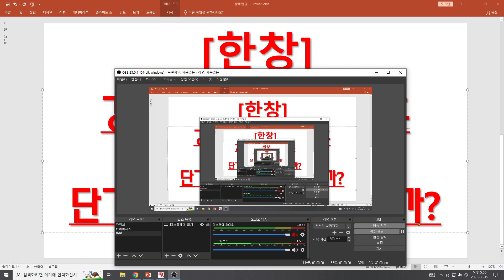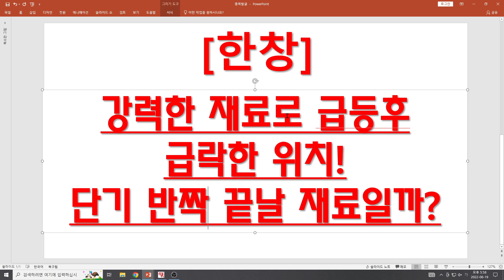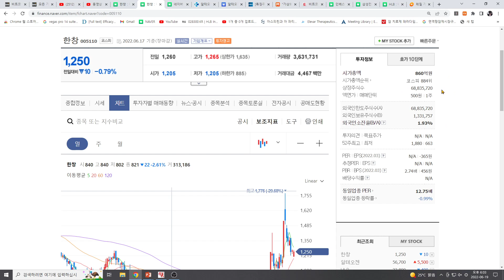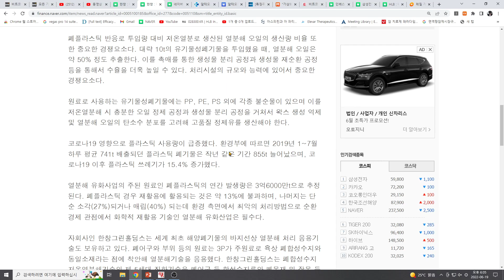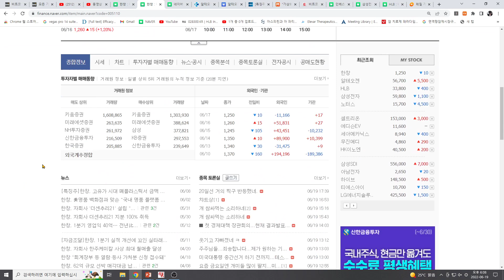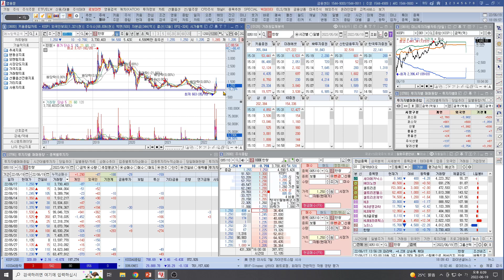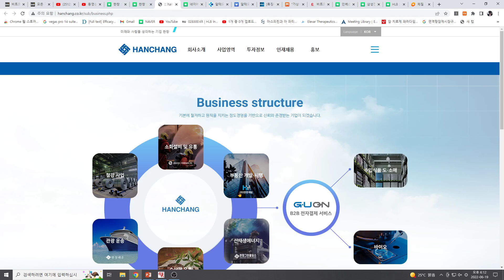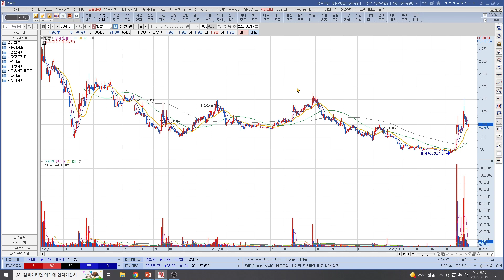[주식투자]한창(강력한 재료로 급등후급락한 위치!단기 반짝 끝날 재료일까?)